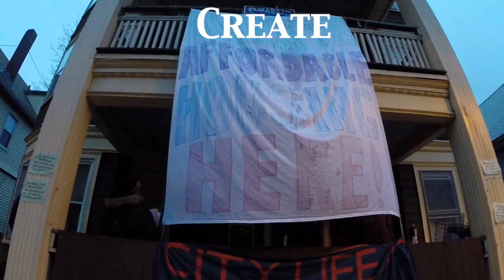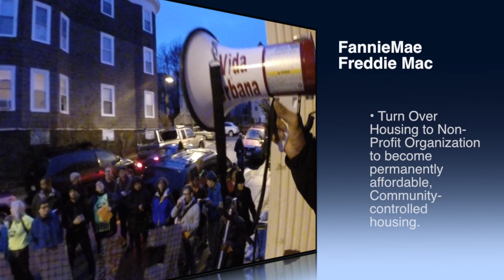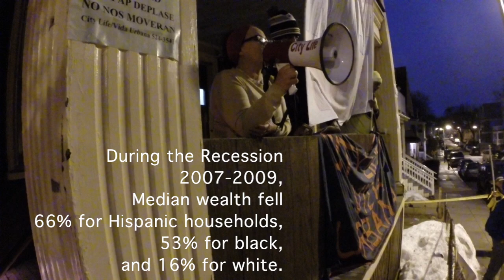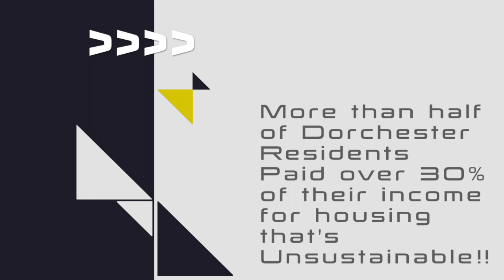Light Vigil for Domingo Franco no Fault eviction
The occupants of 49 Speedwell st. authorized the nonprofit program COHIF to make an offer to buy the property at fair market value. FannieMae decline, instead moving to evict these families. The national Right to the City Alliance (which City Belongs to) is suing Fannie & Freddie because when taxpayers bailed them out in 2008 with $180 billion, by law they were supposed to pay 0.4% of their profits to the Affordable Housing Trust Fund. They Never did, and now they owe $578 million to the fund. The donation of 49 Speedwell st. and similar properties can be recognized as credit towards their legal obligation to create affordable housing.